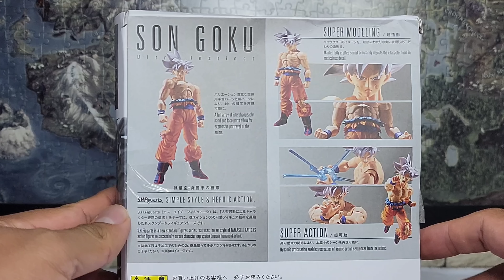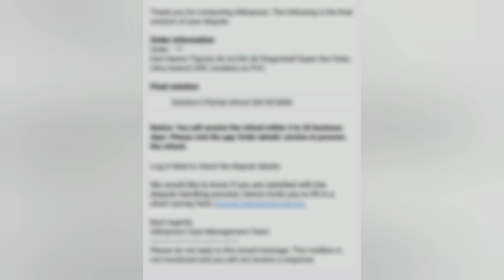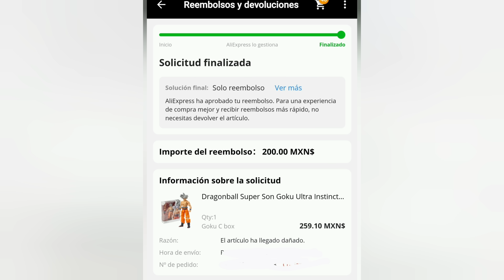Goku Ultra Instinto Dominado PIRAÑA | SH Figuarts Dragon Ball | ¿DINERO PERDIDO? Unboxing + Review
Bienvenidos al Canal del Big Boss, si te gustan las SH Figuarts Dragon Ball, solo disfruta el contenido

Gracias!